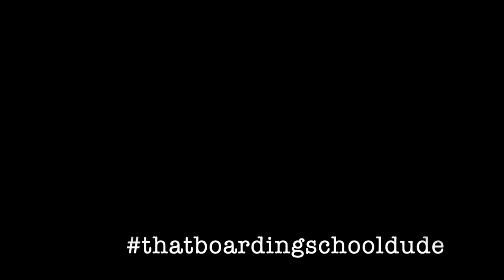Episode 30 - Concord Academy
thatboardingschooldude reviews and reacts to marketing videos of Concord Academy located in Concord, MA.